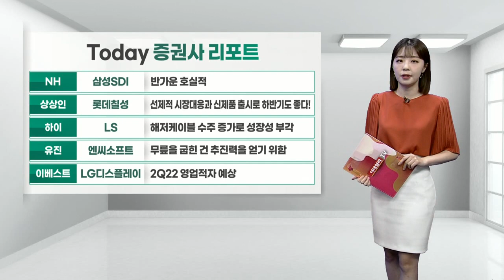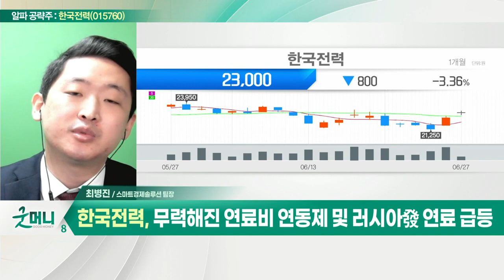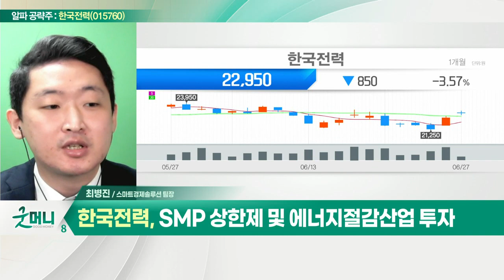한국전력(015760)... 1분기 7조 7,869억 원 영업적자_알파 공략주 (20220627)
- 1분기 7조 7,869억 원 영업적자
- 무력해진 연료비 연동제 및 러시아發 연료 급등
- 올해 최대 30조 손실 우려… 요금 인상안 검토
- SMP 상한제 및 에너지 절감 산업 투자